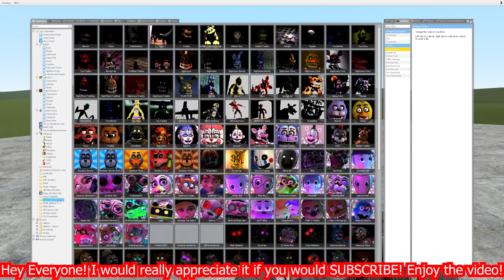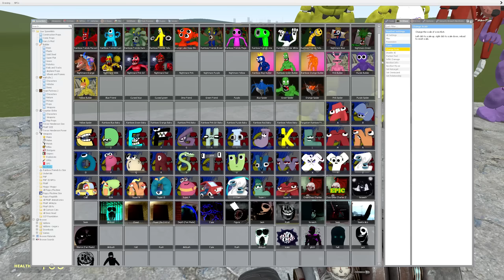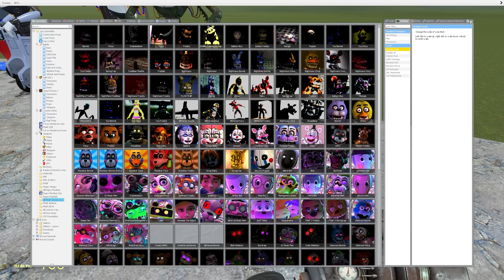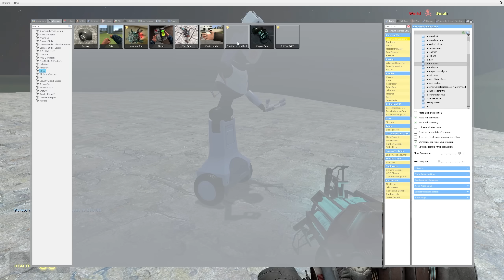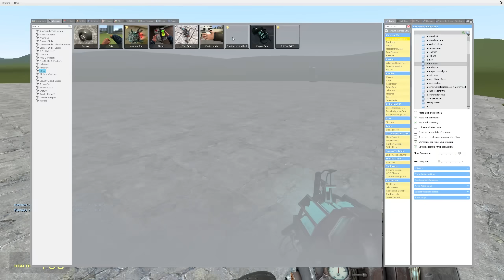ALL ALPHABET LORE FAMILY VS ALL FNAFs 1-9 SECURITY BREACH ANIMATRONICS In Garry's Mod!